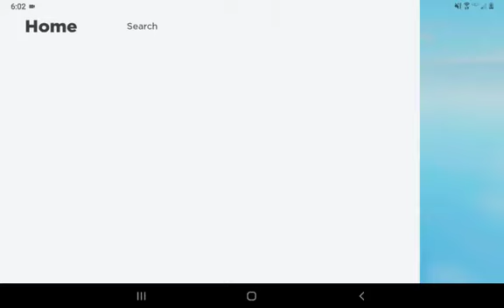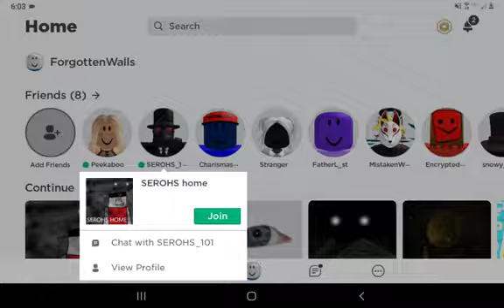this is fine